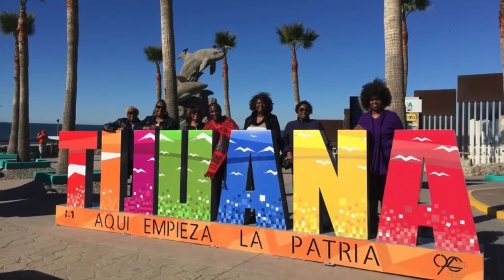المدينة الشيطانية الأكثر فسادا أخلاقيا في العالم.. نحمدالله أننا لم نولد فيها😱 | قناة كل شيء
المدينة الشيطانية الأكثر فسادا أخلاقيا في العالم